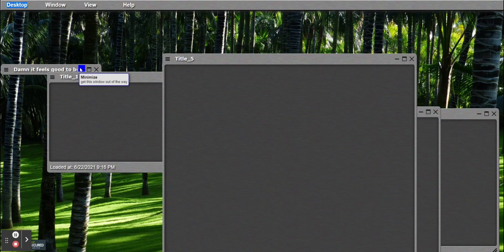Debugging Chromosphere.com on 20210622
I've been programming since 5:00 a.m. It's now 10:00 p.m., and I'm exhausted. Lots of progress though. I added a shadow to the menu options, and actually made the options menu, all today. Here's a video testing it. So far so good -- w/ great difficulty.